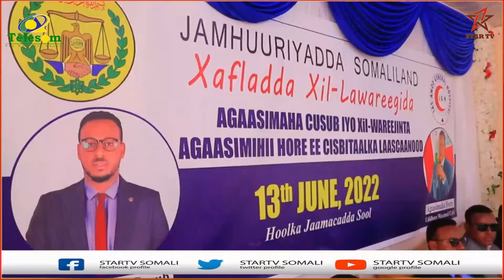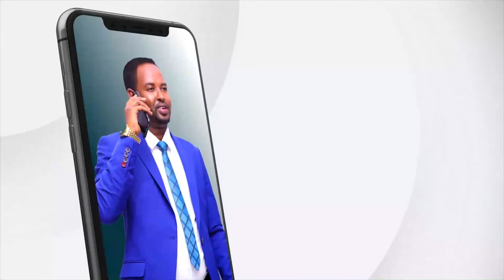Xaflada xilwareejinta Agaasimihii hore ee Cusbitaalka Laascaanood iyo Agaasimaha cusub oo kaqabso...